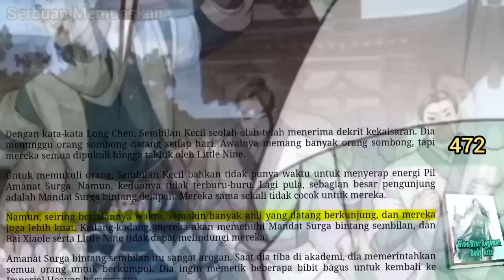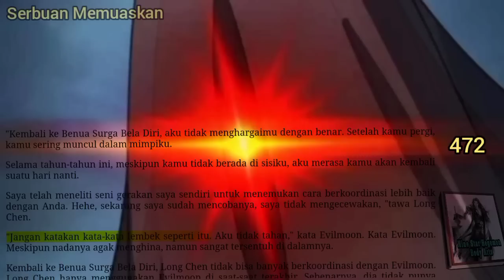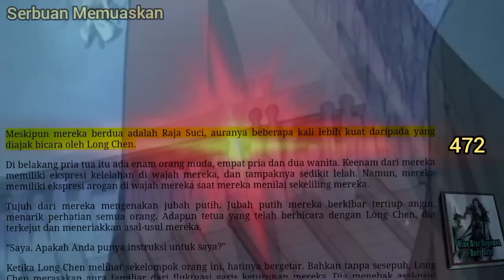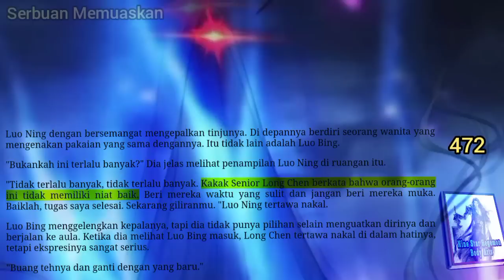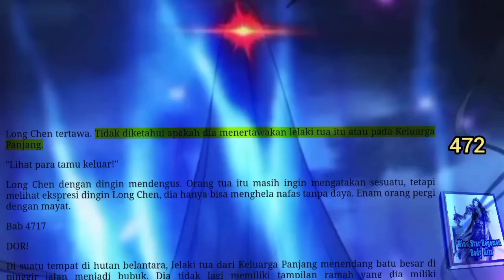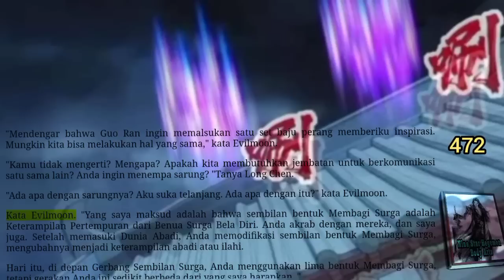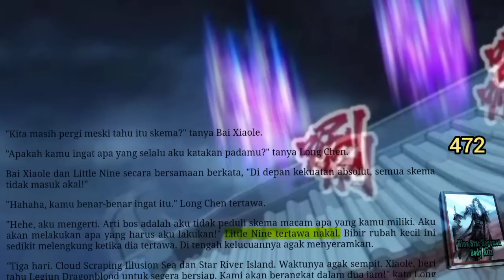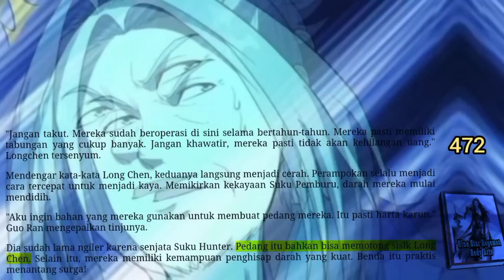Serbuan Memuaskan, NSHBA 472